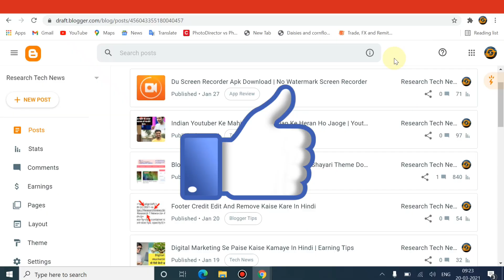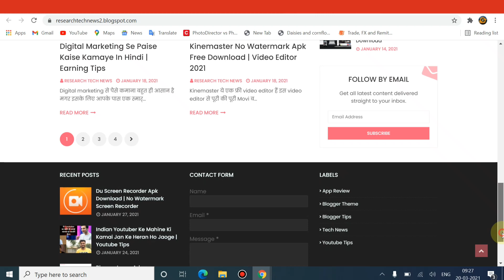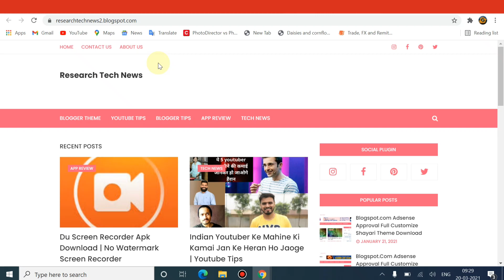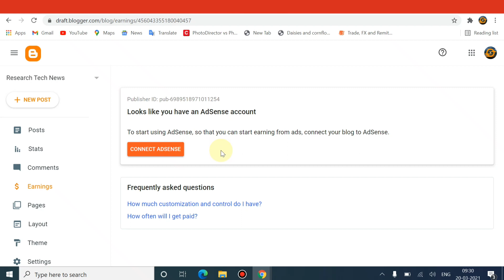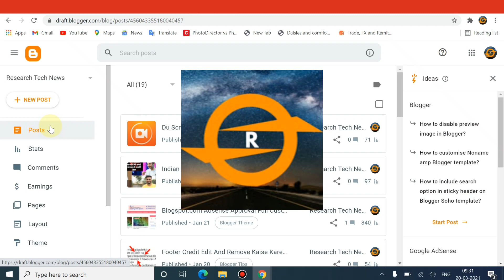Naye Blogger Me Adsense Link Karna Chahiye Ya Nahi